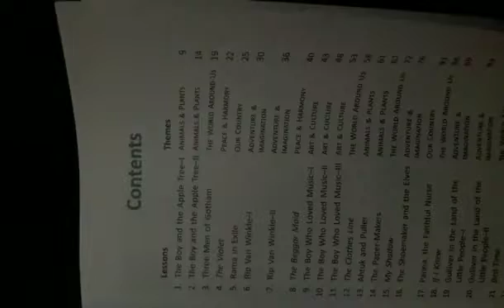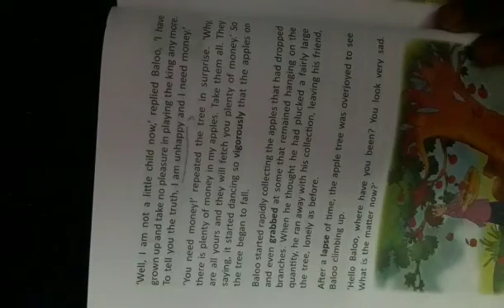Pps Class 5Th Eng Lit Friday